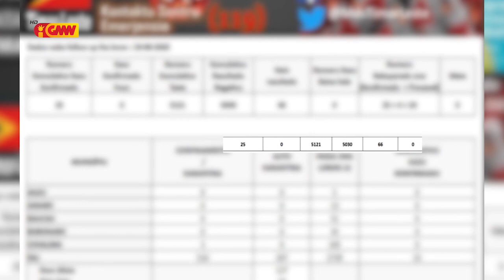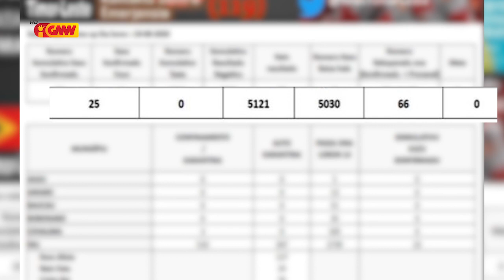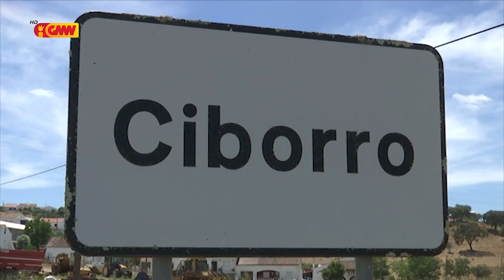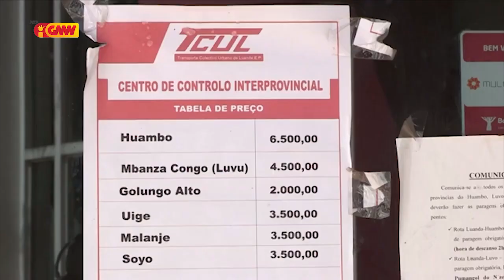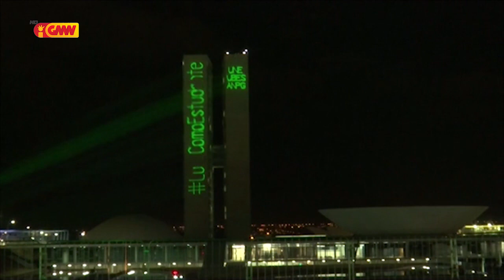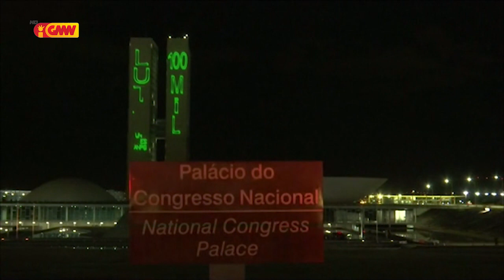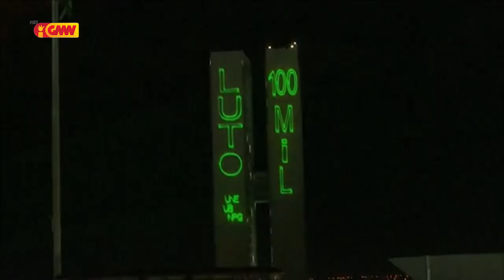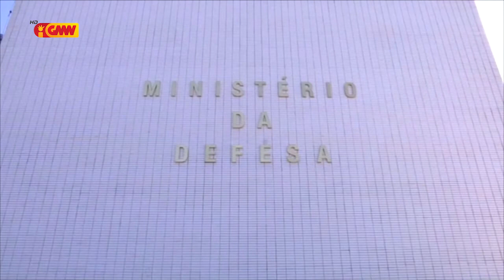CPLP na GMN edição 20 de Agusto 2020